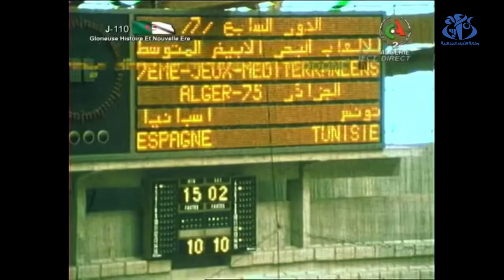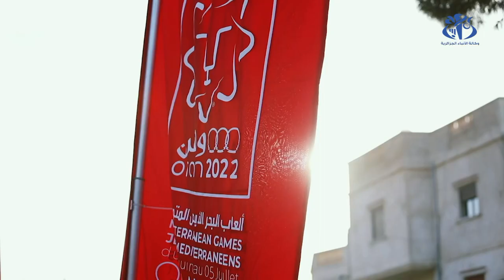ستينية الاستقلال : الجزائر تنجح في تنظيم المواعيد الرياضية الكبرى